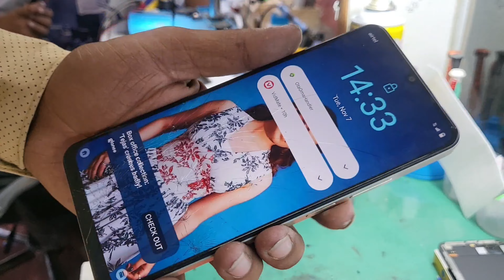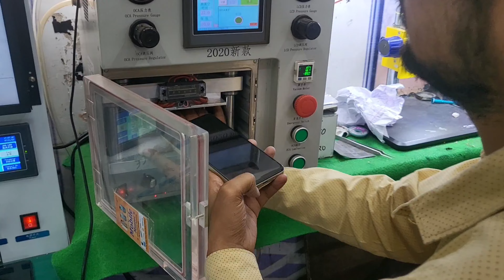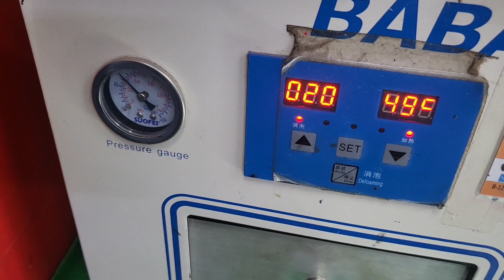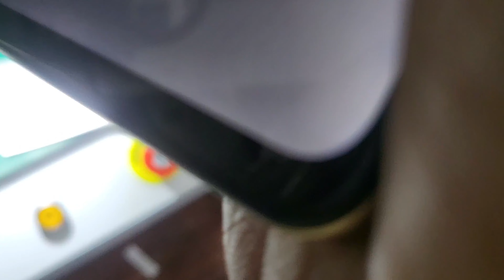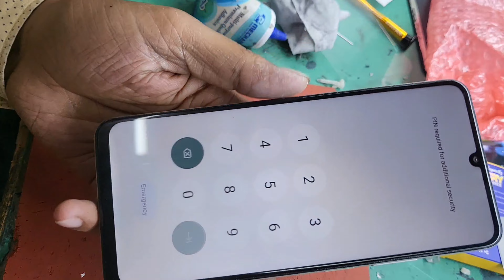HOW TO CHANGE REALME C53 FRONT GLASSबिना फ़ोन खोले ग्लास बदले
In this video we telling about change glass of real me c53 without open the phone
real me
realme c53 specifications
realme c53 unboxing hindi